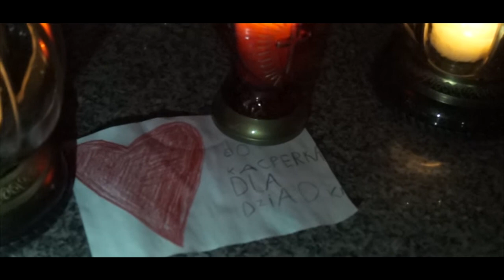Święto Zmarłych 2014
Zdjęcia wykonane na Cmentarzu Komunalnym w Mielcu.